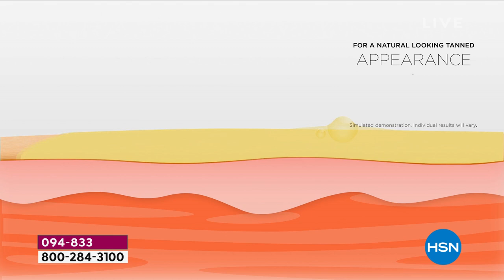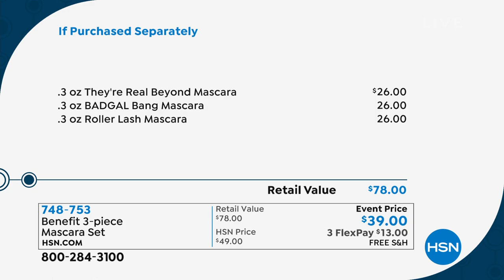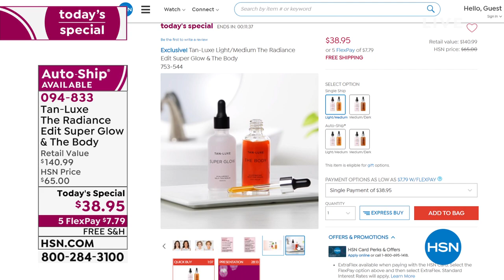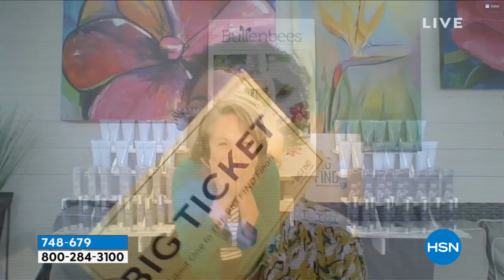HSN | Beauty Report with Amy Morrison Anniversary 03.31.2021 - 11 PM